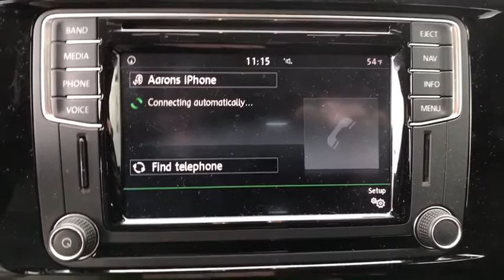2016 Volkswagen Jetta Denver, Aurora, Lakewood, Littleton, Fort Collins, CO 3132VP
2016 Volkswagen Jetta
2016 Volkswagen Jetta 1.8T SEL - Stock#: 3132VP - VIN#: 3VWL07AJ6GM213312

O'Meara VW
1900 W 104th Ave

Less than 20k miles!!! You don't have to worry about depreciation on this ample Vehicle! This car sparkles! thirsting for for a fantastic deal on a credible 1.8T SEL? Well, we've got it. It doesn't stop showing off once you get inside* CARFAX 1 owner and buyback guarantee** To the price of each vehicle there will be added the sum of $599 D&H fee